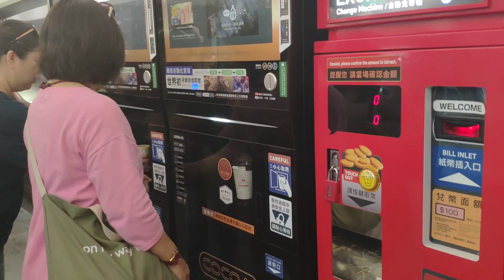松山機場-無人咖啡館